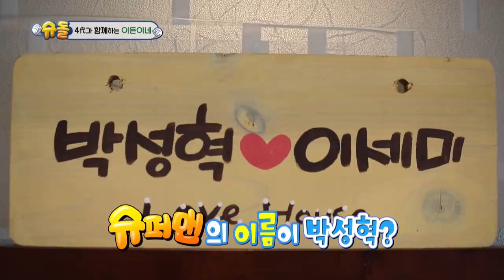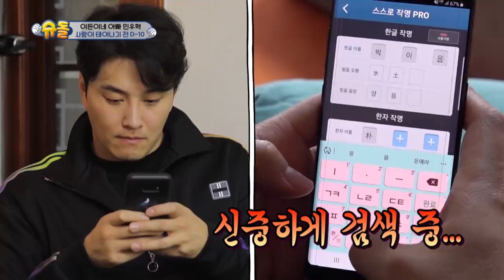The Return of Superman | 슈퍼맨이 돌아왔다 - Ep.324 Part. 1 [ENG/IND/2020.04.12]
- Cast:  Sam Hammington, Do Kyungwan, Gary

▶Full Episodes